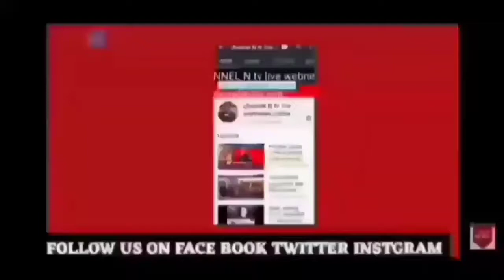मेरठ : बारिश के बावजूद रेल रोकने पहुंचे किसान, पुलिस बल तैनात :18.10.2021: देखिये खबर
मेरठ 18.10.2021:लखीमपुर खीरी कांड पर आक्रोश: पश्चिमी यूपी में बारिश के बावजूद रेल रोकने पहुंचे किसान, पुलिस बल तैनात:देखिये खबर मेरठ मित्र channel n tv live न्यूज़रूम से नवेद खान की रिपोर्ट